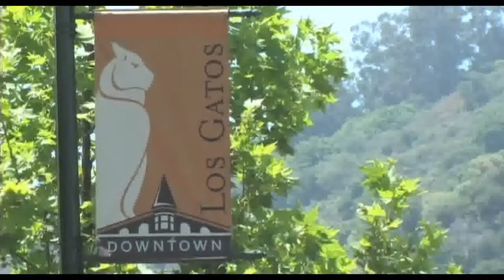Los Gatos, Monte Sereno, California mp4